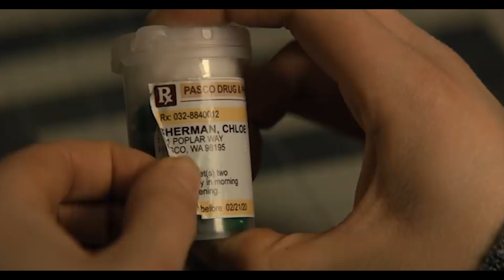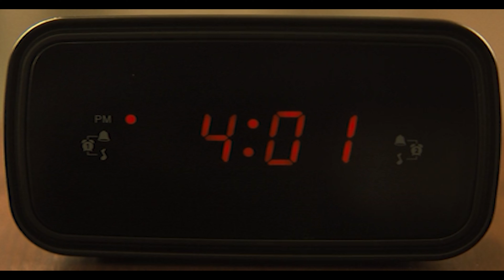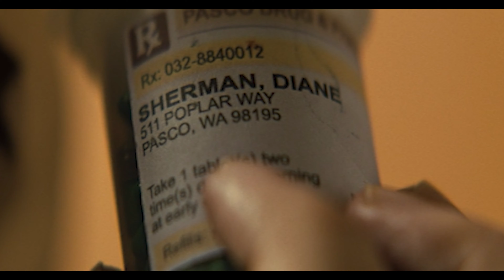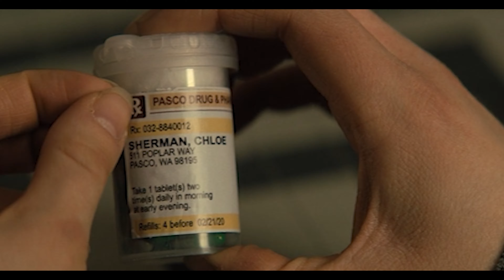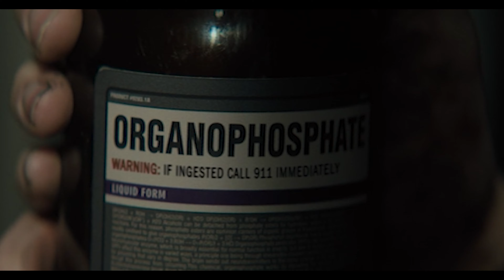Run Ending Explained & Spoiler Review (Run 202 Hulu Movie)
Run 2020 Hulu Ending Explained & Spoiler Review